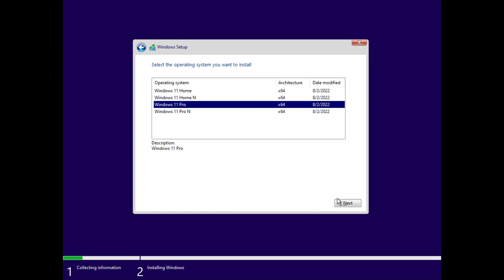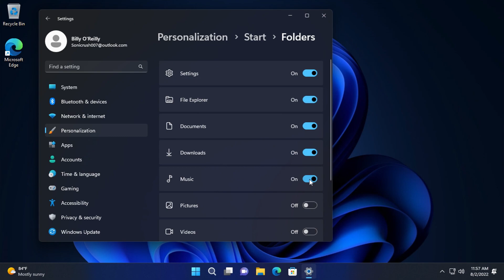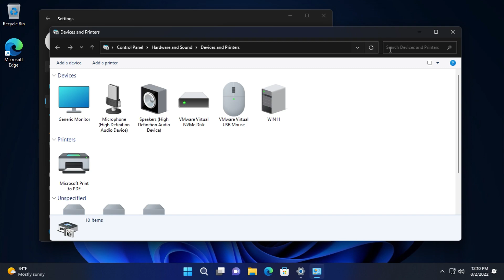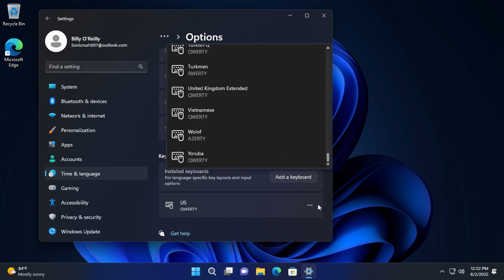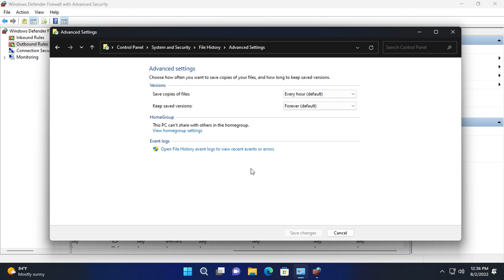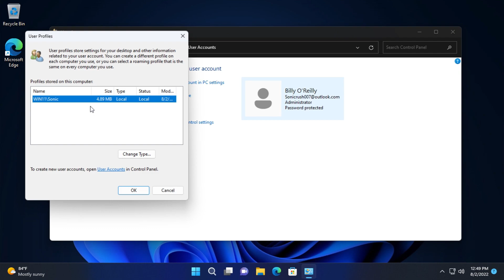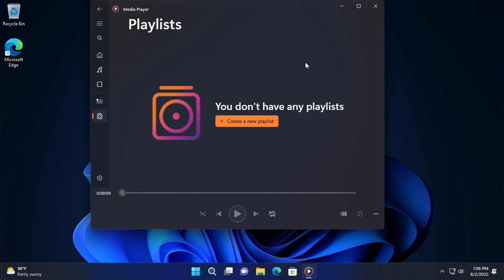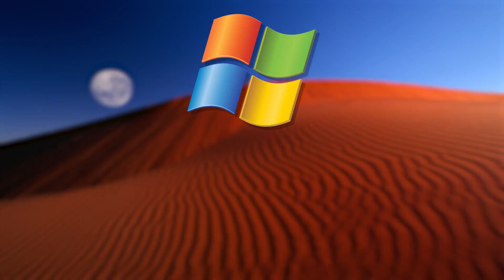Windows 11 Build 22621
This is Windows 11 build 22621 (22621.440.ni_release_svc_prod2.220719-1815) in VMware Workstation Pro. This build is part of the Release Preview Channel of Nickel and was compiled on 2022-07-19.

How I got this to run:
VMware Workstation Pro 16.2.3 with these settings:
OS: Windows 10 and later x64
8 GB RAM
8 CPU Cores
120 GB NVMe HDD
Network Attached
UEFI and Secure Boot enabled
VM Encrypted
TPM Added

Timestamps:
0:00 Timestamps
0:05 Installation
4:19 Drivers
5:48 Personalization
15:47 Settings
47:34 Control Panel
1:01:34 System Sounds
1:02:15 Control Panel 2
1:07:56 Applications
1:23:25 Some New Features
1:25:15 Media Folder
1:28:19 End

If you would like to submit a build request, please submit it